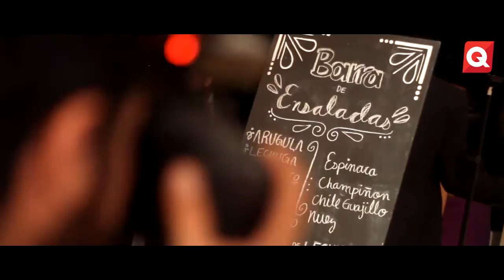Pato Valle y Adry de la Maza unen sus vidas - 12 Julio 2016